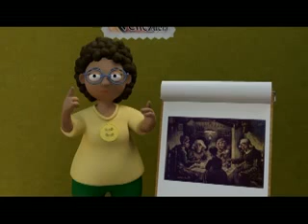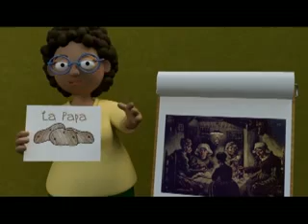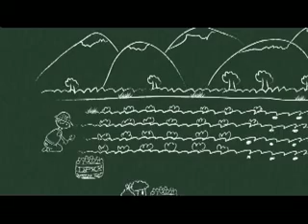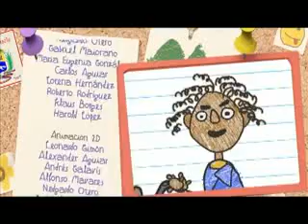Samuel y las cosas La papas